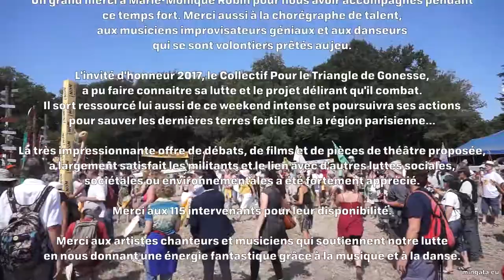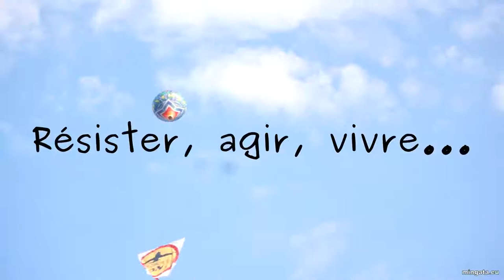Soutien aux victimes et aux riverains des pesticides, Notre-Dame-des-Landes 2017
13h - Chapiteau 3  -Présentation de l'action du collectif: Soutenir les victimes et agir avec les riverains des zones d'épandage.
Avec F. Challas (Collectif de soutien aux pesticides de l'Ouest)